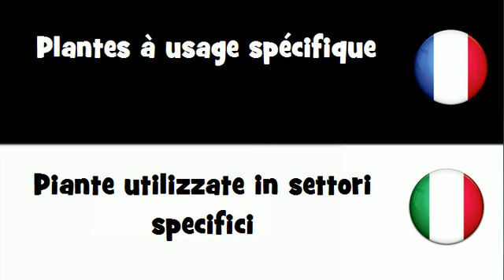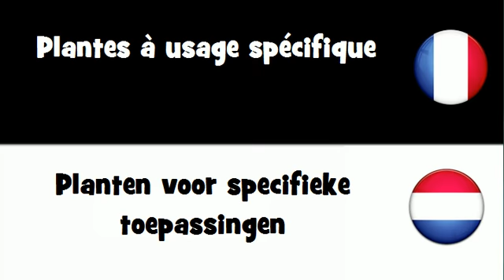Traduction en 20 langues # Plantes à usage spécifique